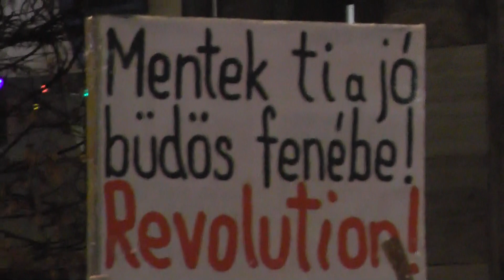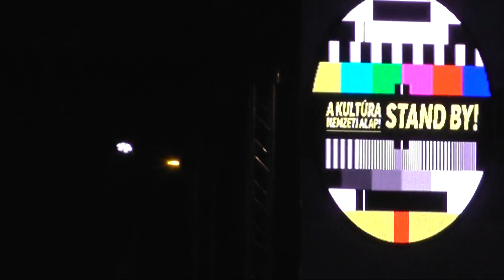Tüntetés a szabad színházakért, a kultúra függetlenségéért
2019.december 09. hétfő Madách tér